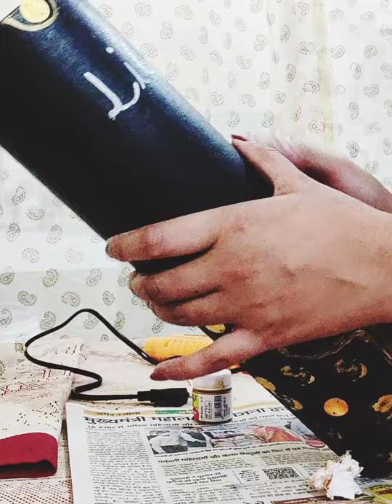Diy vase making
|Making vase with empty cardboard box

About:
TAKENMAKE is a channel where you find easy DIY art and craft video,vlogs,dance video,cooking video and many more  about home decoration ideas.